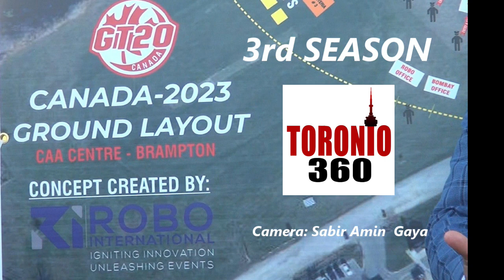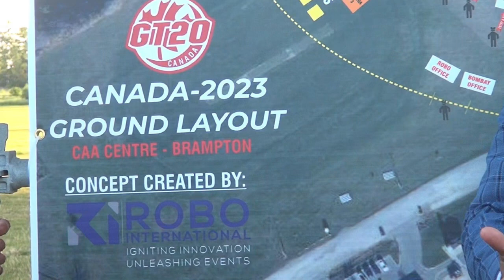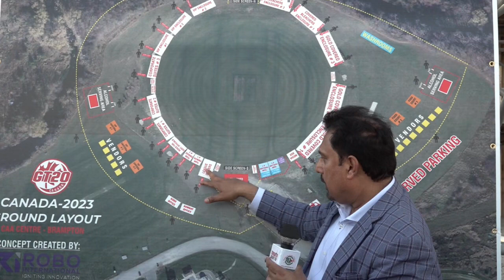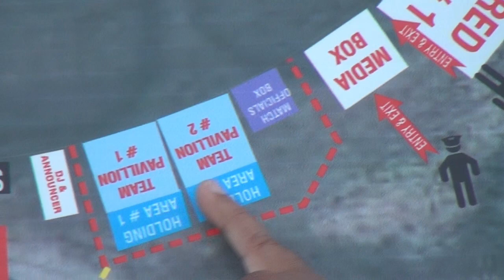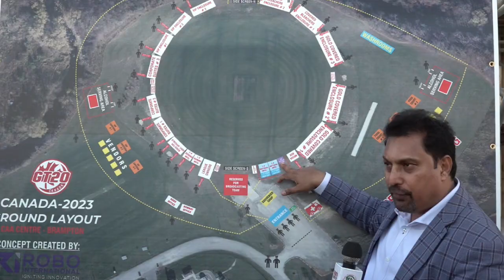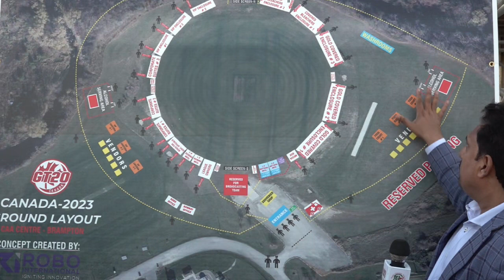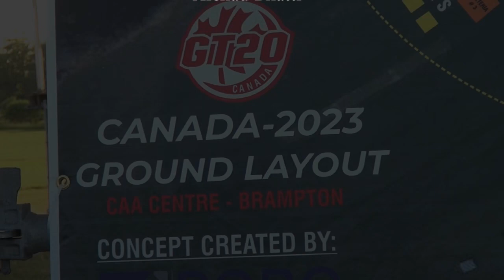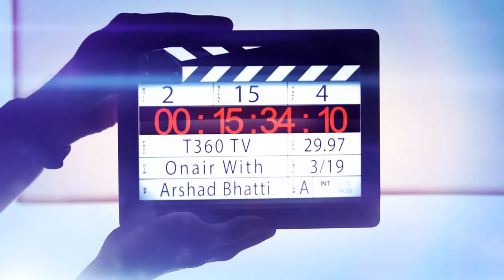GT 20 FINAL